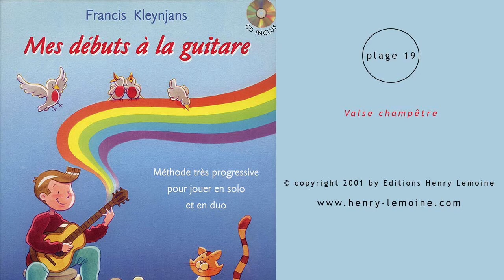Valse champêtre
Extrait n°19 de « Mes débuts à la guitare» (Francis Kleynjans)